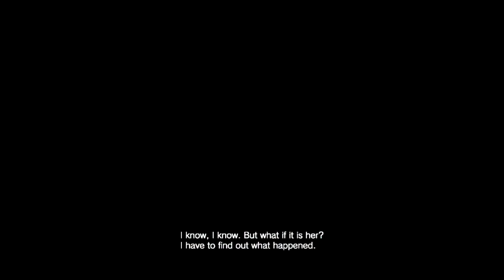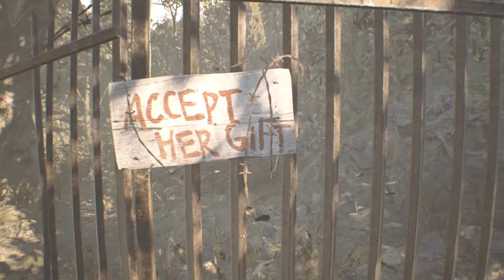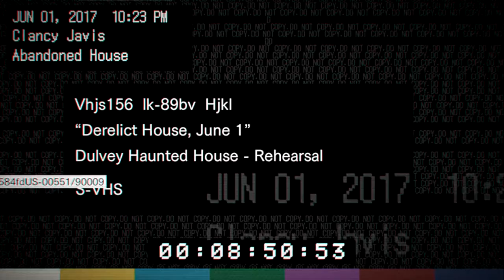Resident Evil 7 | I HATE PLAYING HORROR GAMES AT NIGHT!!!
During this video i end up playing Resident Evil 7, but i forgot to turn the audio up from the last stream the other day so the in-game audio was really low during this.